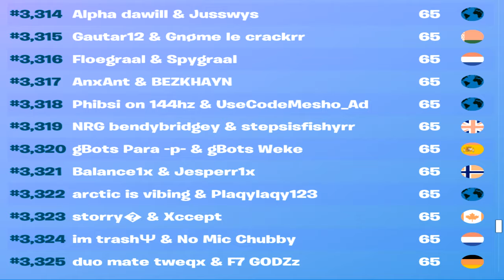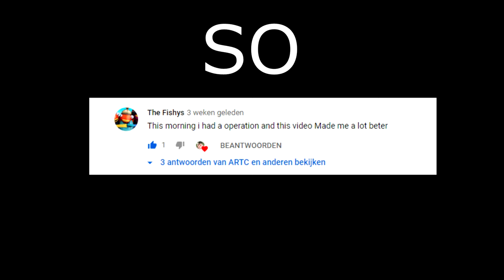Tournament Montage - Arctic 😵😜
Meadows